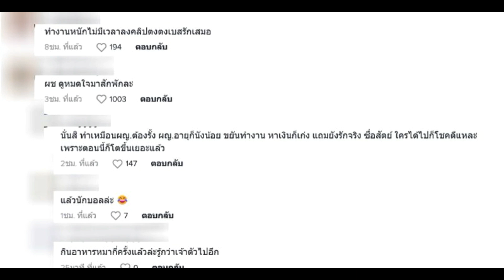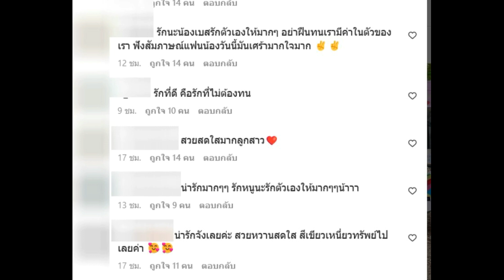เบส เคลื่อนไหวแล้ว หลังตงตง เผยสถานะล่าสุด ชาวเน็ตแห่ให้กำลังใจ!!